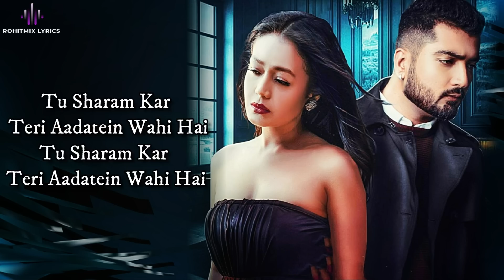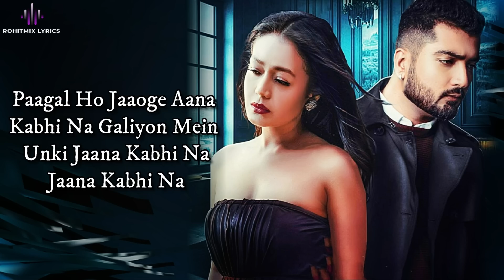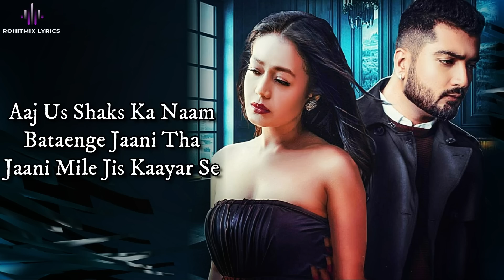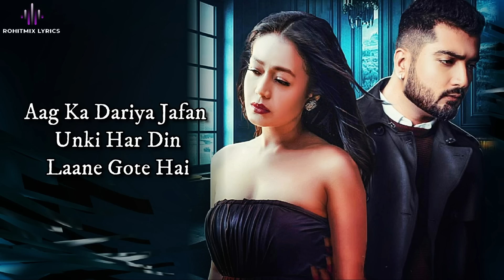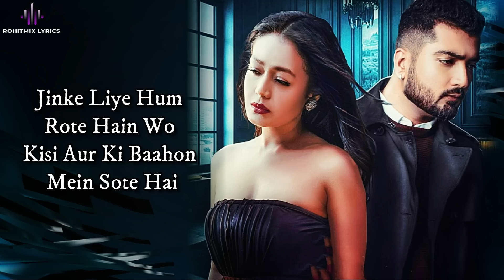Jinke Liye (LYRICS) - Neha Kakkar Ft. Jaani | B Praak | Arvindr Khaira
Gulshan Kumar & T-Series present  Bhushan Kumar's latest music video "Jinke Liye". This new song is from the album Jaani Ve and sung by Neha Kakkar featuring Jaani. The music for this song is composed by B Praak. The video director for this song is Arvindr Khaira.
Song - Jinke Liye
Album - Jaani Ve
Singer - Neha Kakkar Feat. Jaani
Composer and Lyrics - Jaani
Film By - Arvindr Khaira
Female Model - Siddhi ahuja
Casting for Female Model: Vivek Gautam
Creative Director and Steadicam operator:- Amaninder Singh (Nonu)
Assistant Directors:- Sukhman Sukhu, Satnam Singh
Dop:- Anurag Solanki
Action Director:- Bunty
Line Producer- Satish Kakade
Art director-  Akhilesh
Jaani Costume:- Mayur
Jaani styling: obsession by Mayur
Neha Costumes:- Sugandha Sood
Editor:- Zipsi
Colorist:- Adolf D’Souza
BTS - Md Rashid Iqbal
Poster shoot - Kirandeep Photograph

LYRICS -

Tere Liye Meri Ibaadatein Wahi Hai
Tu Sharam Kar Teri Aadatein Wahi Hai
Jinke Liye Hum Rote Hain
Ho Jinke Liye Hum Rote Hain
Wo Kisi Aur Ki Baahon Mein Sote Hai
Hum Galiyon Mein Bhatakte Phirte Hai
Wo Samadar Kinaaron Par Hote Hai
Paagal Ho Jaaoge Aana Kabhi Na
Galiyon Mein Unki Jaana Kabhi Na
Jaana Kabhi Na
Hum Zinda Gaye Kareeb Unke
Ab Dekho Mare Huye Autein Hai
Ra Ra Ra-Ra…
Haathon Se Khelte Honge Ya Pairon Se
Fursat Kahan Ab Unko Hai Gairon Se
Unki Mohabaat Har Jagah Wo Jo Kehte The
Hum Iklaute Hai
Kabhi Yahan Baat Karte Ho
Kabhi Wahan Baat Karte Ho
Aap Bade Log Ho Sahab
Humse Kahan Baat Karte Ho
Aaj Us Shaks Ka Naam Bataenge
Jaani Tha Jaani Mile Jis Kaayar Se
Galti Thi Chhoti Mohabbat Kari Jo
Galti Badi Thi Ki Kar Baithe Shayar Se
Aag Ka Dariya Jafan Unki
Har Din Laane Gote Hai
Kisi Aur Ki Baahon Mein Sote Hai